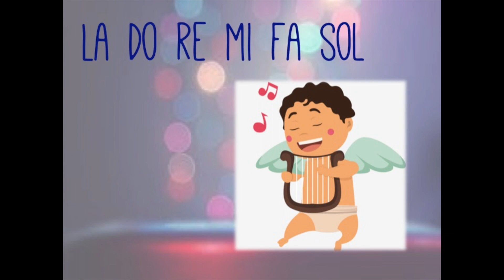Sagrat Cor Esclaves Sant Josep fa bugada